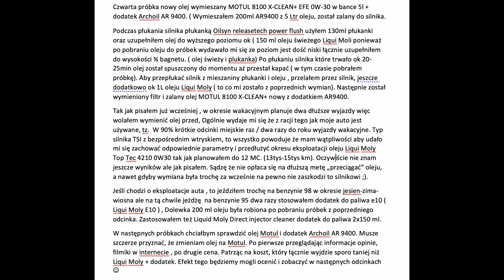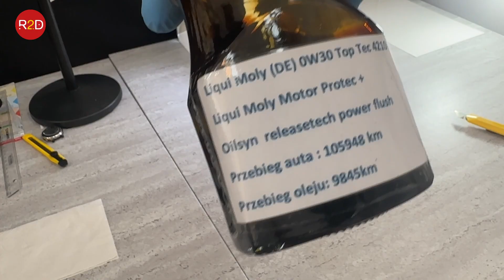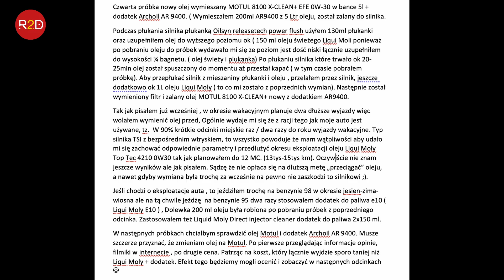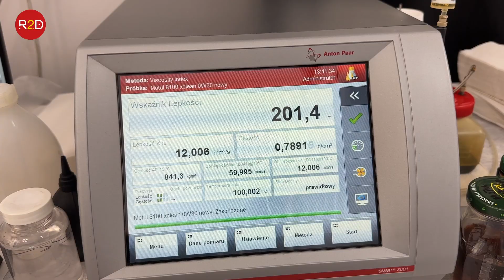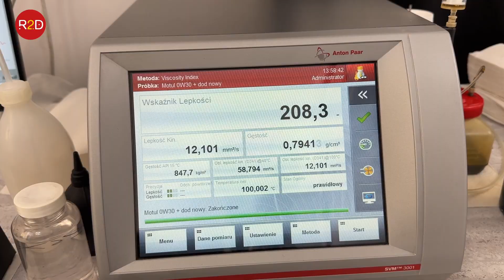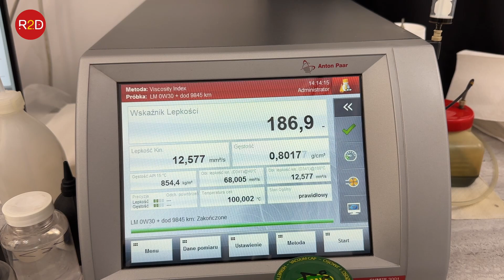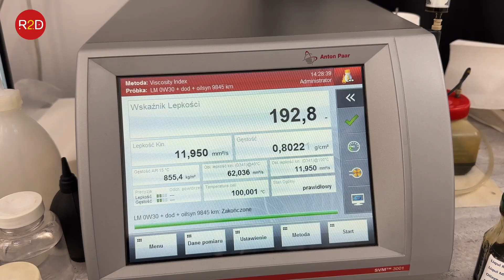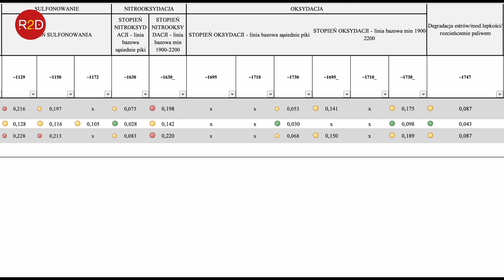Było ok do 5000 km, zmiana trendu po kolejnych 5000 km, VW Touran, Liqui Moly 0W30 #308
oraz tutaj